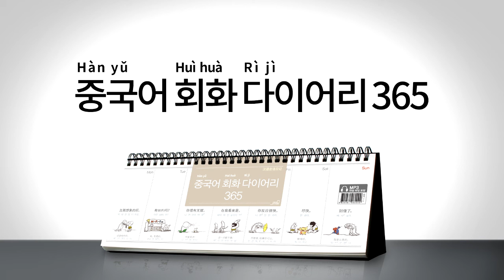2017년 회화 다이어리365 [중국어] 022